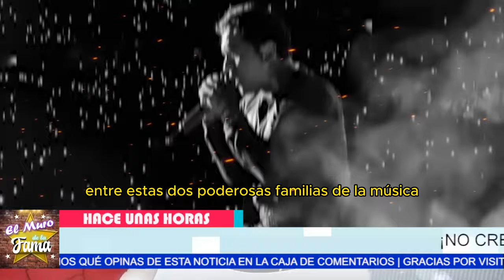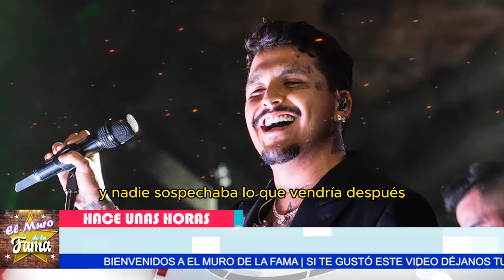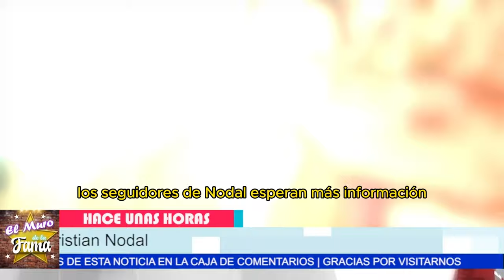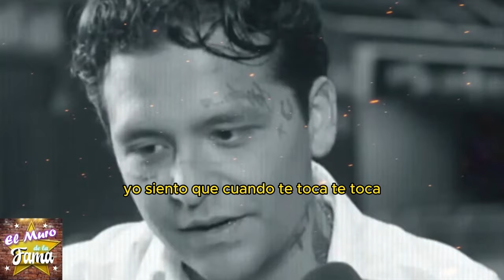💥 “𝗘𝗥𝗘𝗦 𝗘𝗟 𝗖𝗨𝗟𝗣𝗔𝗕𝗟𝗘”¡𝗦𝗘 𝗗𝗘𝗦𝗖𝗨𝗕𝗥𝗘 𝗟𝗔 𝗩𝗘𝗥𝗗𝗔𝗗 𝗢𝗖𝗨𝗟𝗧𝗔! ¿𝗖𝗿𝗶𝘀𝘁𝗶𝗮𝗻 𝗡𝗼𝗱𝗮𝗹 𝗛𝗢𝗦𝗣𝗜𝗧𝗔𝗟𝗜𝗭𝗔𝗗𝗢 𝗽𝗼𝗿 𝗣𝗘𝗣𝗘 𝗔𝗚𝗨𝗜𝗟𝗔𝗥? 💔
💔 ¡𝗡𝗢𝗗𝗔𝗟 𝗦𝗘 𝗗𝗘𝗥𝗥𝗨𝗠𝗕𝗔! 𝗛𝗼𝘀𝗽𝗶𝘁𝗮𝗹𝗶𝘇𝗮𝗱𝗼 𝗽𝗼𝗿 𝗚𝗥𝗔𝗩𝗘𝗦 𝗣𝗥𝗢𝗕𝗟𝗘𝗠𝗔𝗦 𝗰𝗼𝗻 𝗣𝗲𝗽𝗲 𝗔𝗴𝘂𝗶𝗹𝗮𝗿 😨,  🔥 ¡𝗣𝗘𝗣𝗘 𝗔𝗚𝗨𝗜𝗟𝗔𝗥 𝗥𝗘𝗖𝗜𝗕𝗘 𝗖𝗢𝗡𝗧𝗨𝗡𝗗𝗘𝗡𝗧𝗘 𝗠𝗘𝗡𝗦𝗔𝗝𝗘! 💥 𝗡𝗼𝗱𝗮𝗹 𝗲𝗻 𝗵𝗼𝘀𝗽𝗶𝘁𝗮𝗹 𝗽𝗼𝗿 𝗗𝗘𝗦𝗖𝗢𝗠𝗣𝗘𝗡𝗦𝗔𝗖𝗜Ó𝗡, 💔 ¡𝗗𝗘𝗩𝗔𝗦𝗧𝗔𝗗𝗢𝗥! 𝗖𝗿𝗶𝘀𝘁𝗶𝗮𝗻 𝗡𝗼𝗱𝗮𝗹 𝗛𝗢𝗦𝗣𝗜𝗧𝗔𝗟𝗜𝗭𝗔𝗗𝗢 😨 ¿𝗘𝘀 𝗣𝗲𝗽𝗲 𝗔𝗴𝘂𝗶𝗹𝗮𝗿 𝗲𝗹 𝗖𝗨𝗟𝗣𝗔𝗕𝗟𝗘?
"No te imaginas lo que pasó tras el pleito entre Cristian Nodal y Pepe Aguilar, ¡termina en hospital! Crisis de ansiedad y un estado crítico que podría cambiarlo todo." "Pero se filtran audios que revelan la VERDAD detrás de esta pelea familiar. ¡Cristi Nodal rompe el silencio y culpa directamente a Pepe Aguilar por la condición de su hijo!"
¿Qué enfermedades tiene Nodal?, ¿Qué le diagnosticaron a Christian Nodal?, ¿Cuántos hijos tiene Christian Nodal?, ¿Quién es la mamá de la hija de Nodal?, ¿Qué significa nodal en medicina?, ¿Cuántos años tiene Nodal y su novia?, ¿Cuál es el significado completo de nodal?, ¿Cómo era la vida de Nodal antes de ser famoso?, ¿Qué trastorno tiene Christian Nodal?, ¿Qué es el síndrome de Tarzan?, ¿Christian Nodal tuvo un bebé?

Entertainment
Television program
noticias de espectaculos
espectaculos noticias
noticias de la farandula
tv mexicana
Televisa espectaculos
chismes
escandalo de los famosos 2024
farandula 2024
chisme de farandula
karol tamiko
programa hoy
suelta la sopa
polemica
Ventaneando